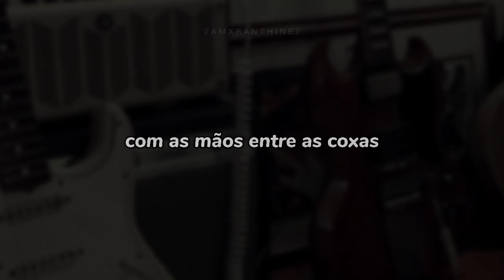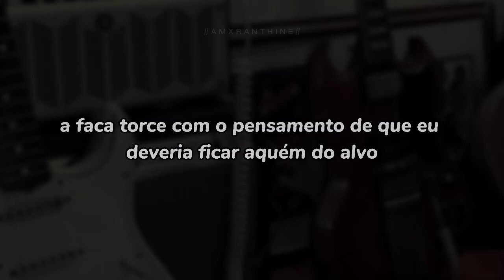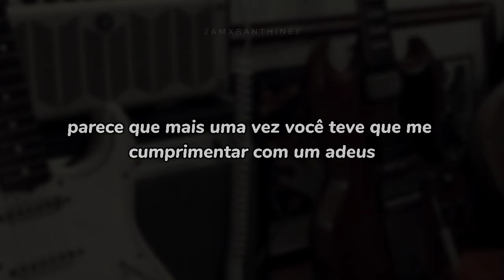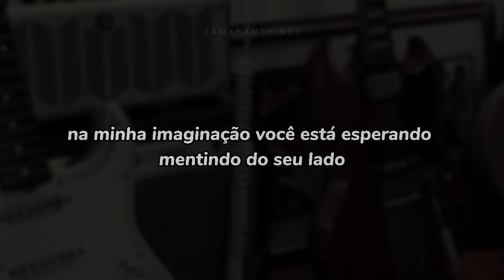Arctic Monkeys - 505 (tradução)